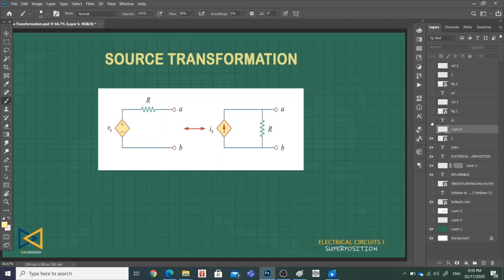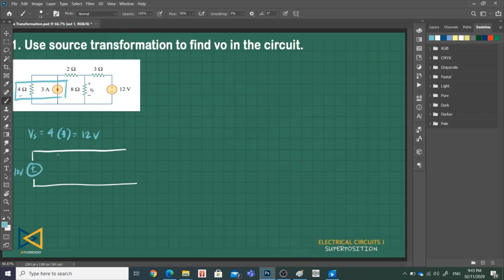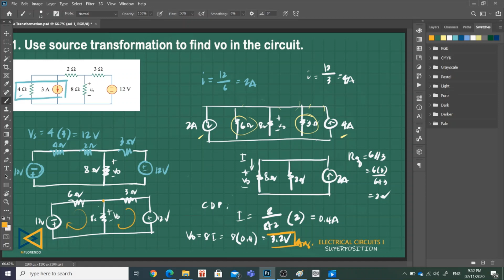Source Transformation Part 1